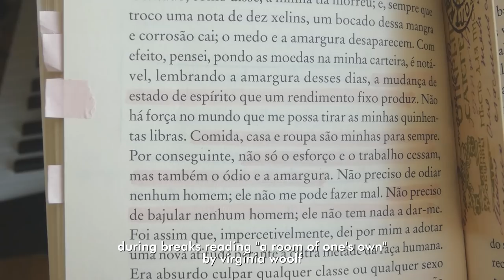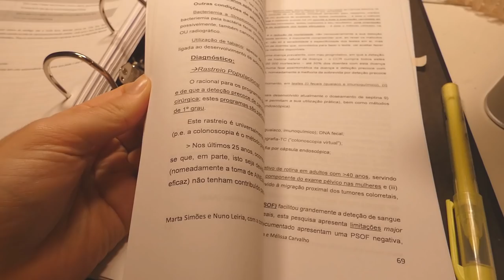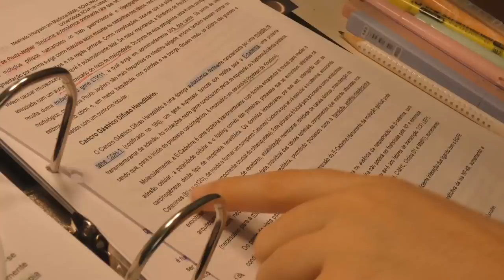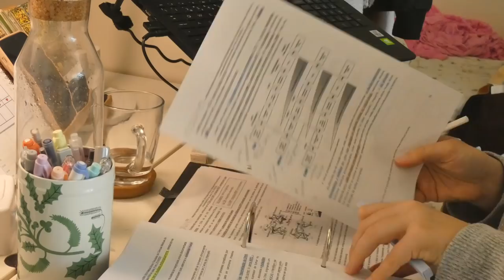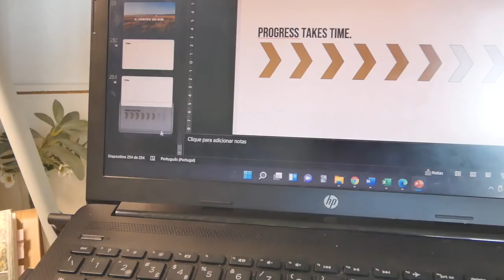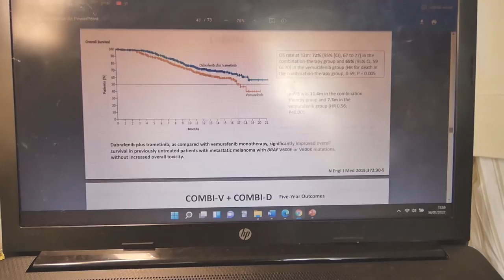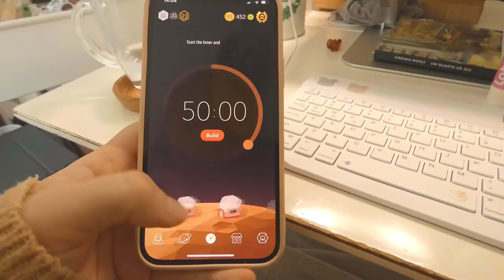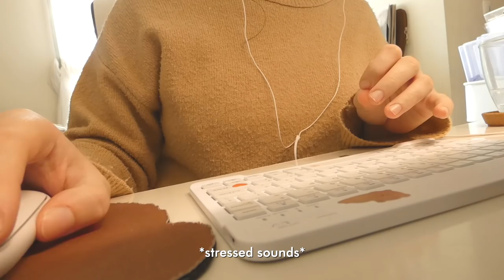homebody study vlog: oncology exam ☁️⚡🧸 FINALS #2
hello friends,
i hope you're doing well, wherever you are in the world. i hope you and your loved ones are safe. hopefully this video can brighten your mood and you feel more inspired to be productive 🥕🧸 & enjoy your time studying.
in this one i burnt a lot of brain cells for a difficult but rather small subject ಥ_ಥ but i did it!! hehe enjoy! take good care of yourself today. hug your loved ones, eat healthy! and keep updated on what's happening in the world.
love you so much. let me know what you've been up to! ⭐💗

Apartado 008279
EC Cabo Ruivo - Lisboa
1803-001 Lisboa
Portugal

Say That You Won't Go - Loving Caliber
Father Time - Smartface
A Better One (Instrumental Version) - Nickolas Jones
Easy Feet - Smartface
We Carry On - Yonder Dale
Clouds Above - Guustavv